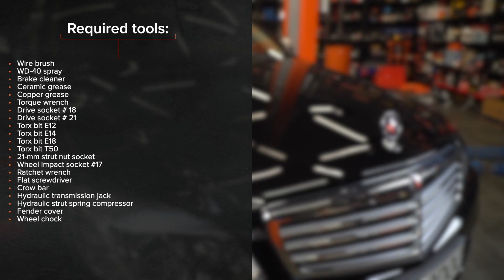Kuinka vaihtaa etuosa joustintuet MERCEDES W204 -merkkiseen autoon [AUTODOC -OHJEVIDEO]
Kuinka vaihtaa etuosa joustintuet MERCEDES-BENZ C-Sarja 3 (W204) 2.2 Sedan 2007–2008 -merkkiseen autoon [AUTODOC -OHJEVIDEO]

MERCEDES-BENZ C-Klasse T-modell -auton (S204) (Baujahr 08.2007–08.2014) joustintuet täytyy pääsääntöisesti korjata yhden ja saman menetelmän mukaisesti. Tietylle ajoneuvolle ominaisten rakenteiden vuoksi korjausmenentelmissä saattaa kuitenkin olla pieniä eroja.

⚡ Kaikki ohjevideot ja PDF-oppaat MERCEDES-BENZ C-Sarja (W204) -osien vaihtamisesta: lataa ja katso ne AUTODOC CLUBissa

00:00 — MERCEDES W204  – joustintuet: vaihe-vaiheelta -vaihto-opas
01:29 — Kierrä joustintuen olka-akseliin yhdistävät kiinnikkeet irti.\
02:41 — Irroita joustintuen kiertokangen mutteri.
03:57 — Asenna pölysuoja ja pohjaanlyöntikumi uuteen iskunvaimentimeen.
05:45 — Kiristä alemmat kiinnittimet, jotka yhdistävät iskunvaimentimen olka-akseliin.
07:00 — Ruuvaa pyöränpultit kiinni.